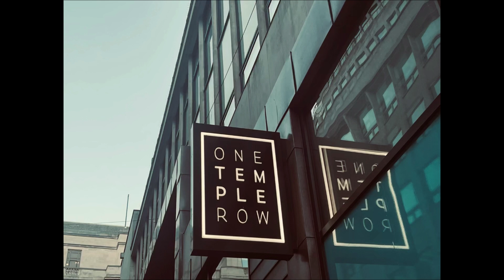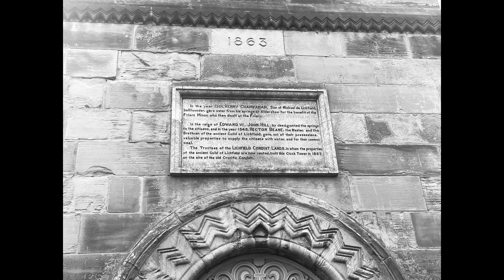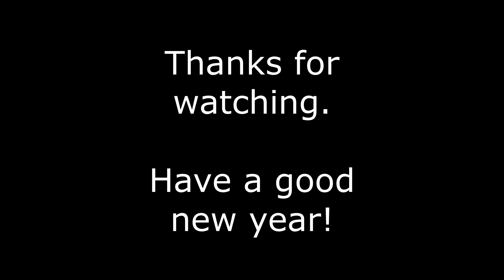Ryan G144 - Photos From 2022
Have been taking photos throughout the year. Decided to share all the photos here on YouTube. These photos were taken in different areas such as Birmingham and Worcestershire. The first 14 minutes are all photos from Birmingham and Worcester. I even visited Lichfield for the first time this year. Enjoy the video!

00:00 Introduction
00:18 Birmingham
04:49 Train journey from Birmingham to Great Malvern.
09:44 Great Malvern Station and Malvern Hills
10:33 Birmingham
11:14 Worcester
12:49 Birmingham
14:38 Lichfield
17:41 Lichfield Cathedral
18:51 Birmingham and Worcestershire
22:30 Worcester
24:45 Birmingham
26:20 Worcester

A Simple Life by Marcos H. Bolanos

The Kid who played Alone by Marcos H. Bolanos